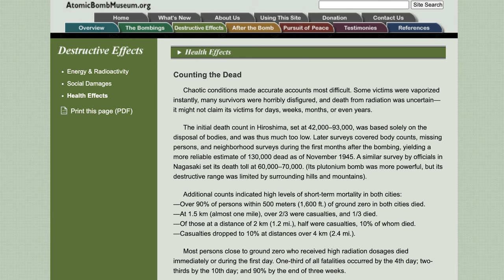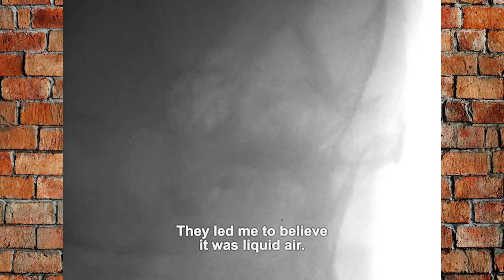The Face of Another is Essential Cinema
The Face of Another is a 1966 Japanese drama, thriller with horror elements from director Hiroshi Teshigahara and author Kobo Abe. This video is part of my Essential Cinema series examining what I consider to be some of the best films ever made. Watch the rest of the series right

Read my horror novel "South of the Mason-Dixon"

Read my post-apocalyptic revenge novel "The Fall of Polite"